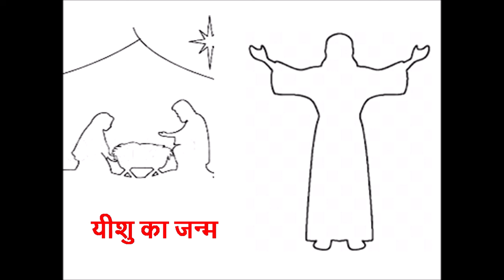सत्य की गवाही